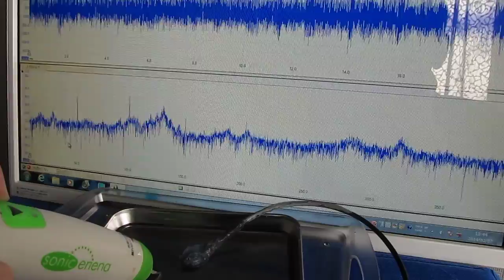‹超音波のダイナミック制御› ultrasonic-system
‹超音波のダイナミック制御›

１）障害を除去するものは

２）対象に関するデータの解析の結果に基づいて

３）特性の確認により